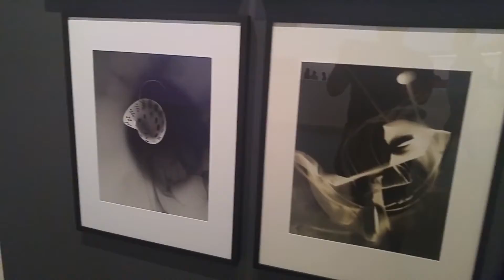The Guggenheim in 120 Seconds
Take a tour of the Guggenheim in 120 seconds with a short film shot with the LG G4 phone.